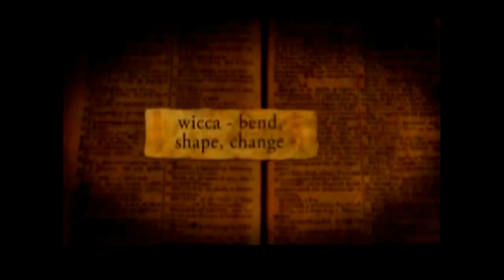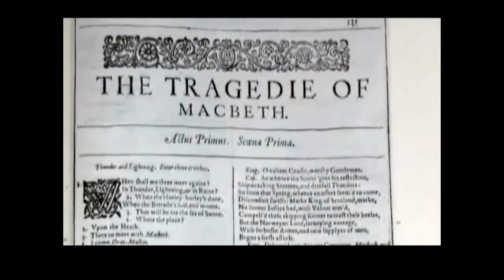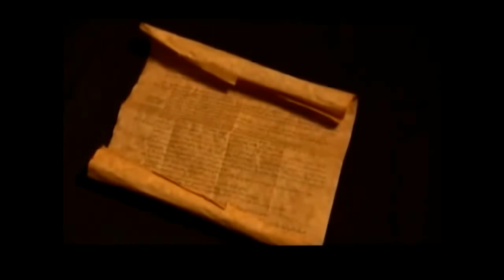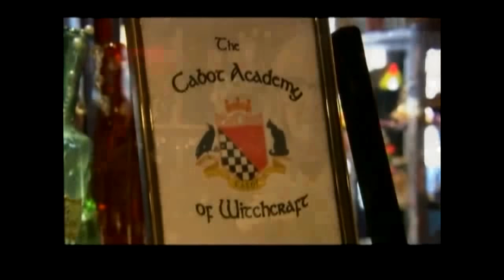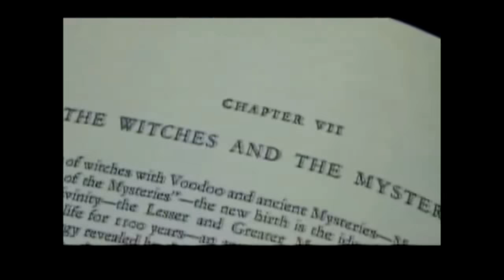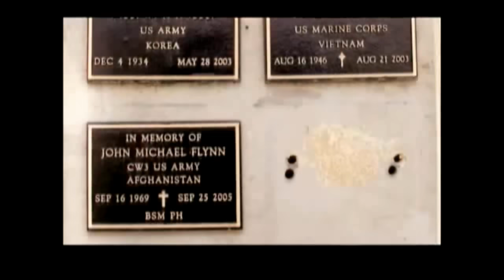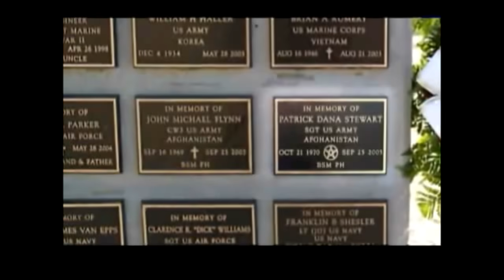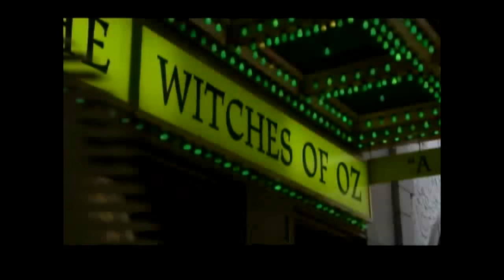As Bruxas - Documentário Completo (Dublado)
As Bruxas - Documentário Completo

Documentário que narra a história das bruxas e da bruxaria da Idade Média até os tempos atuais.

A opção "Comentários" foi desativada após algumas notas de cunho fanático religioso, de maneira ofensiva e desrespeitosa neste campo.